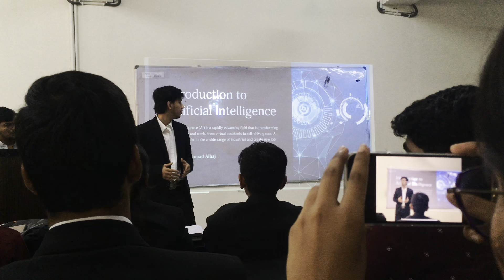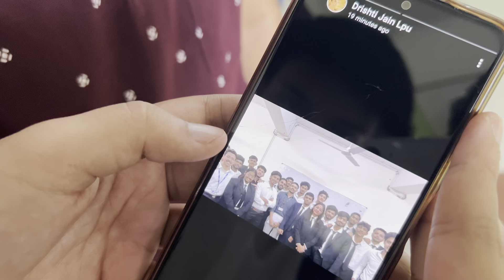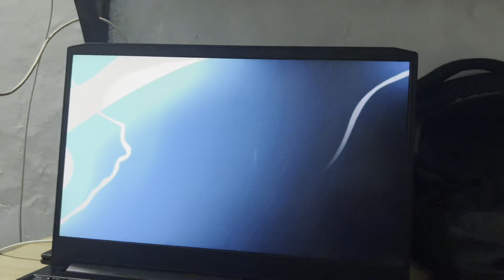Finally 1st year completed 🥰🥳 | alhaj @LPUUniversity